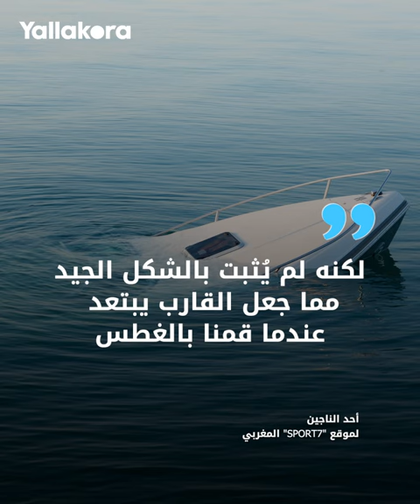رحلة بحرية في المغرب تنتهي بمأساة.. أحد الناجين يحكي تفاصيل اللحظات المروعة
تعرض 5 لاعبين لتيارات مائية قوية خلال رحلتهم البحرية على يخت في المغرب خلال الإجازة الصيفية انتهت بمأساة.